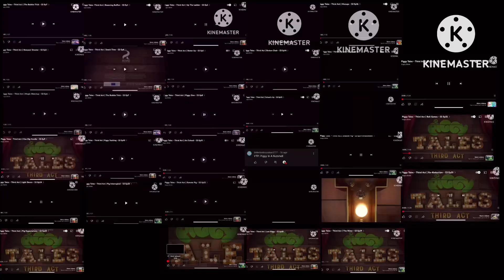All piggy tales 3rd act YTPs at once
I did it so you don’t have to. Be happy.

Also happy Father’s Day!